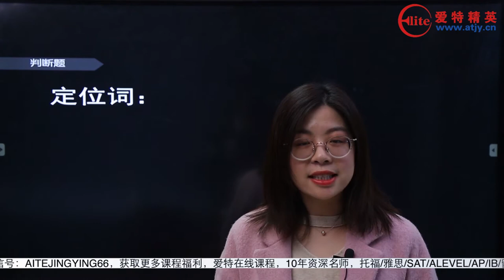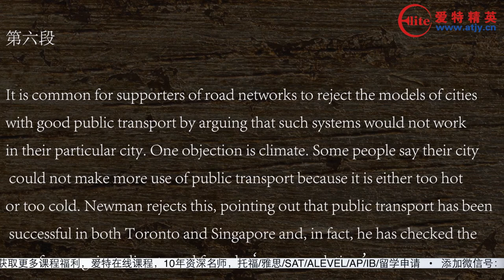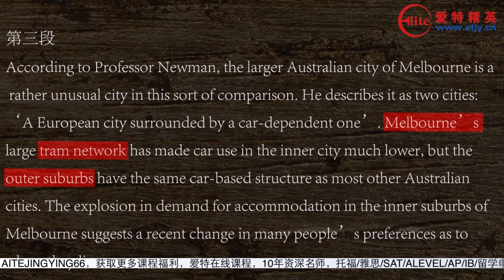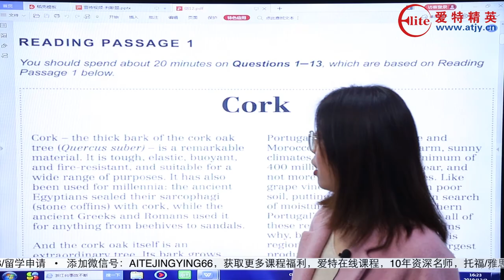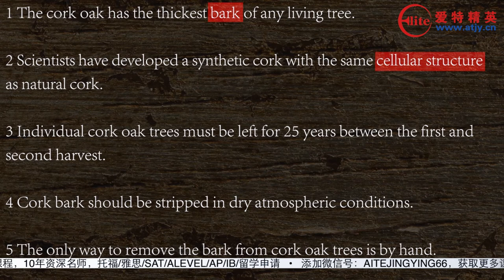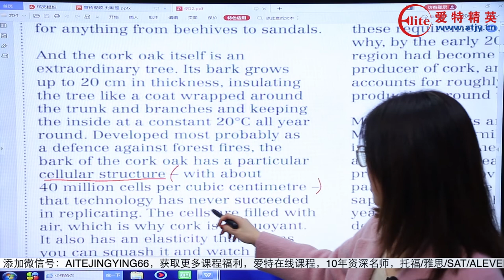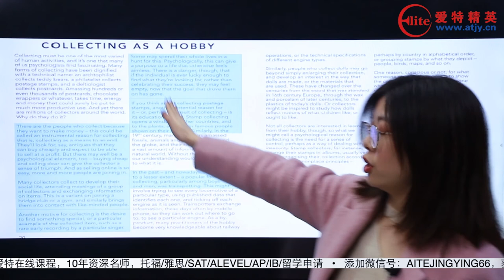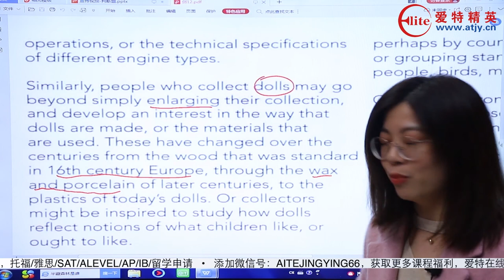爱特精英雅思系列—雅思阅读判断题精讲